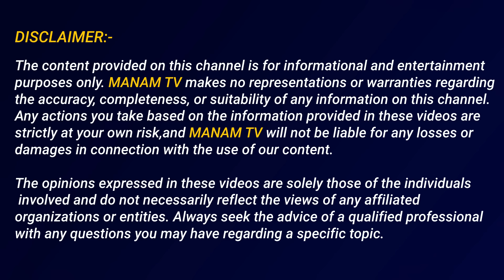ముంబైలో వినబడుతున్న అమరావతి పేరు.. | Appasani About Amaravati Capital | Drone Show | Jagan | APCM